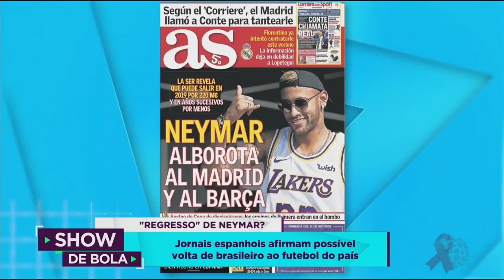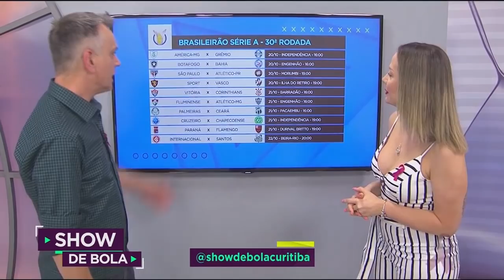Show de Bola (19/10/18) - Curitiba e região - Completo